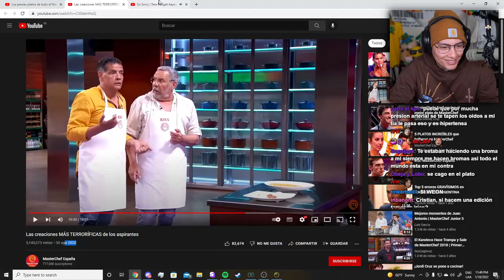referencia ql XDDD